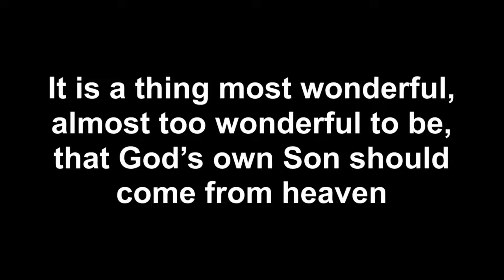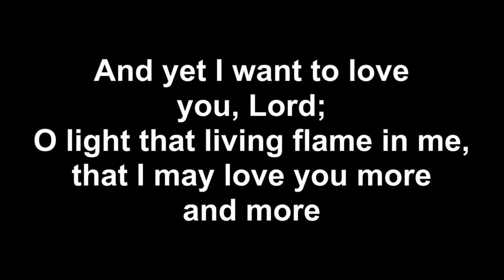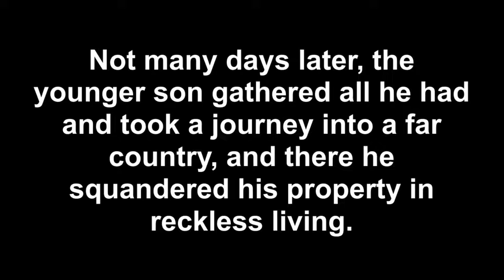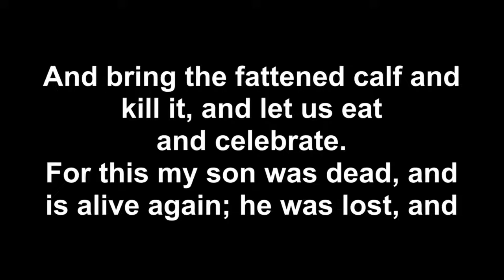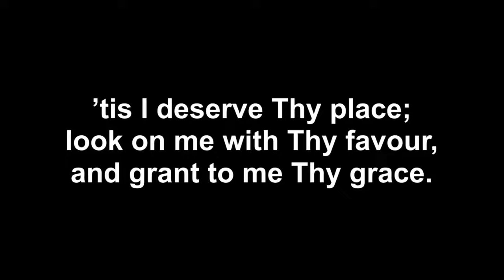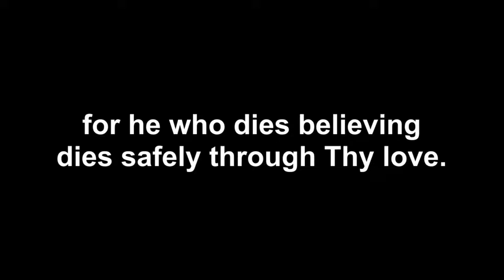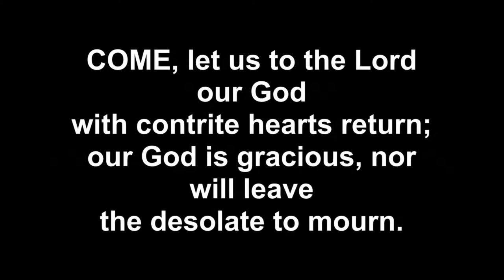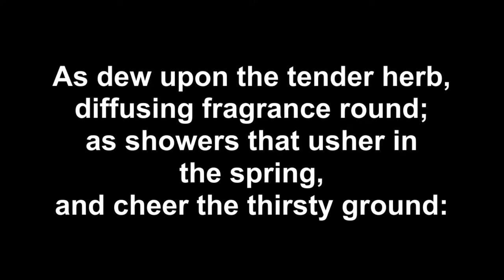21st August 2022 - PM - The Very Heart of the Christian Message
Welcome to our evening service. We're delighted to have Geoff Thomas preaching for us this evening. Geoff will be preaching from Luke Chapter 15.